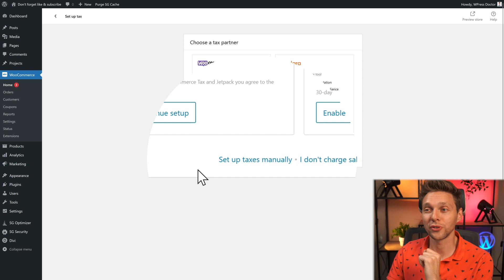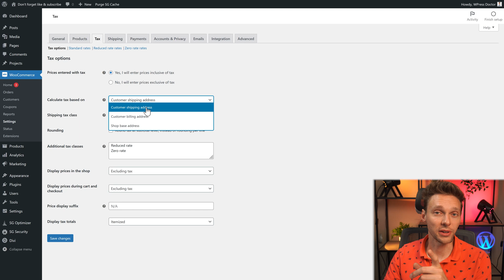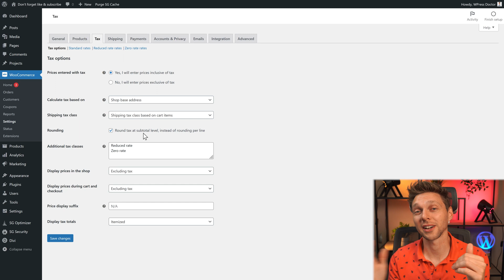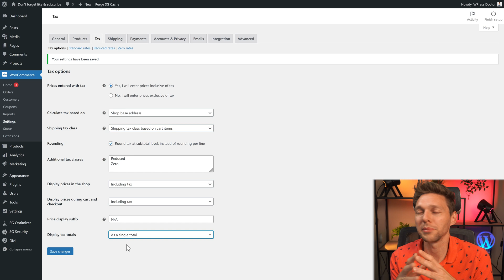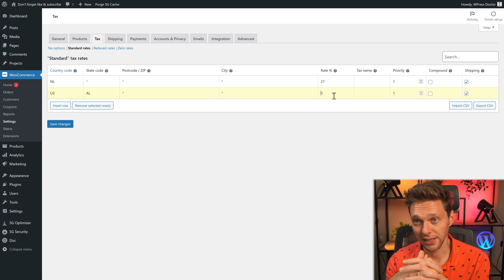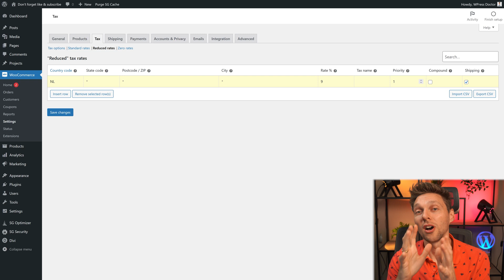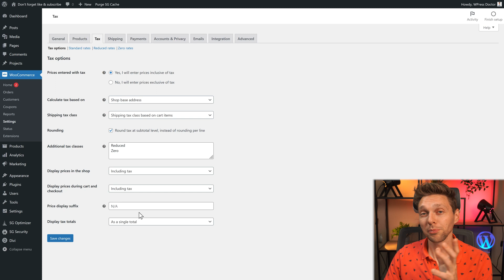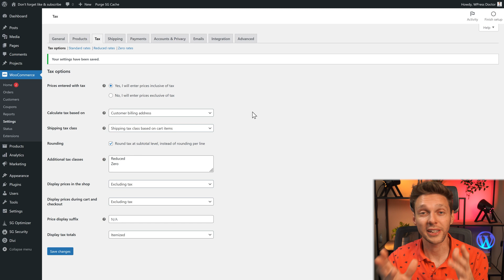How to set up Taxes in WooCommerce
Taxes are very important, in this video I'll demonstrate how to set them up for different countries and states in WooCommere 👇🏻👇🏻👇🏻 Start here 👇🏻👇🏻👇🏻

⏱️Timestamps⏱️
0:00 Intro
0:08 Using the right system
0:39 General tax options
6:00 Adding tax rates
9:04 Tax per product
9:32 Demonstration cart & checkout

📖Transscript📖
You don't want to get sued by the government for not paying taxes, so we are going to set it up right now. When setting up WooCommerce you come across this one: Setup Tax. I'm not a big fan of Jetpack, it really slows your website down and I don't like the features they're all implemented on it. Now Avalara is a powerful system, but it actually asks you money. I'm gonna make a separate tutorial about this one. But there is also a way to set it up for free. Just go on to here: "Set up taxes manually" and then we are catapulted into in this page. But first we need to go to "Tax options" over here. So go one step back. You need to determine for yourself: do you want to enter your prices inclusive tax, or exclusive? I always say inclusive. Why? Well it actually is a bit of price psychology and also in marketing used, that you would charge for a single item. For example on this website that I created a tutorial about it, when you go for to a product, you will see the price psychology will says € 31,90 cents. Or for example this 'Fit Shaker'. If you want to buy it it's only € 9,95. This is completely psychological and then it looks cheaper than € 10,- but everyone knows it's almost exactly the same as € 10. But if I enter my prices exclusive of tax, I really have to do a lot of calculation to get the exact € 9,95 on my products. The next step is a very important one, as it makes a big difference when checking out on your website. If you want to calculate your tax based on your shipping address of your customer, billing address of your customer, or your shop-based address which is your own. Which one should you choose? Well if you're only selling in your own country, for example your own state where you have the same taxes, you can choose 'Shop-based address'. If you're selling cross-borders or you're selling to different states with other taxes per product, you should use the customer shipping address. And this is very important because taxes will change in different states or different places. Let us demonstrate first with the shop based address. Now the shipping tax class is really important. Do you want to have it based on cart items, use the standard tax class, reduced or zero rate? If you only have one tax class for all your products, and your shipments, then you should use 'Standard'. If you have different tax classes, for example: in my country - The Netherlands - these things are just products taxed by 21%. But this product with plant-based protein, is actually food. So we are only being charged in 9% taxes. So I have a fit shaker 21% and I have plant-based protein which is 9%. Then I should choose shipping tax class based on card items. Then you have Rounding. Round your tax subtotal level, instead of rounding per line. I should do this at the subtotal level. Especially when you're adding up more products you will see that the rounding of the tax levels should be done at the highest level, and not on the lowest level, or else this will change a couple of cents here and there, and in an entire year it will totally add up. And you get a difference with your book keeping software. And the tax classes are actually just the names of this one over here, reduced and zero rate. Who actually has a zero rate tax? That would be amazing... So if I change this one for example my 9% rate and I delete this one, and I save my changes, look what happens. Then I get my 9% rate rates over there and I have my standard rates. So you can just add anything in here you want. ...